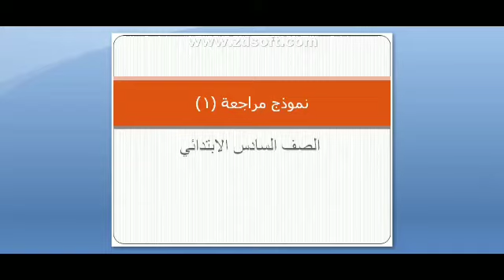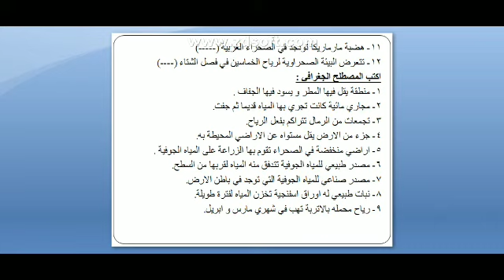نموذج مراجعه - Week 3